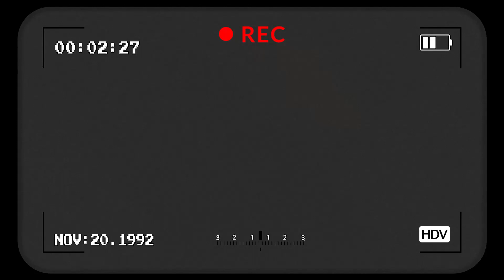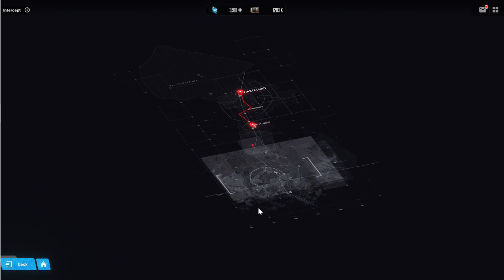[NIKKE] Gravedigger - No DPS Pilgrim Guide (Special Interception)